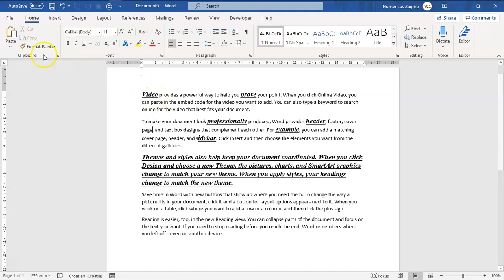Word - prenositelj oblikovanja s jednog teksta na drugi Luka Kobeščak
U ovom videu naučite kako prenositi oblikovanje s jednog teksta na drugi. Isto tako naučite kako od jednom prenositi oblikovanje na vriše različitih riječi ili odlomaka.